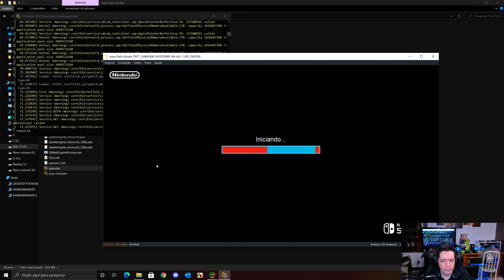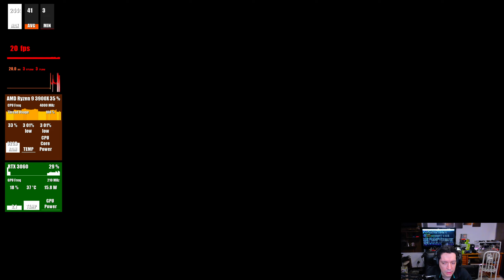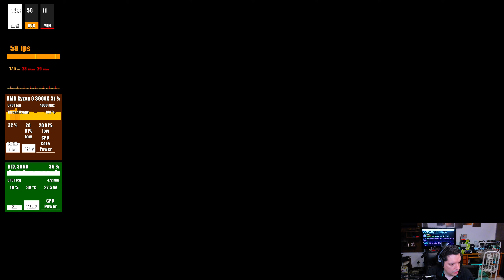Yuzu EA 1937 - Samurai Shodown